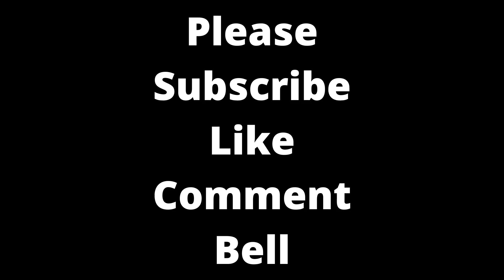Re: Zero Season 3 Episode 1 Clip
Re: ZERO is back